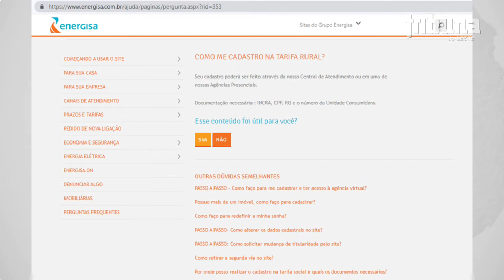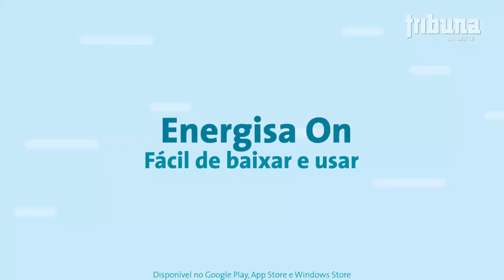Produtores rurais que recebem desconto da tarifa rural devem renovar o cadastro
Produtores rurais da Energisa em Minas Gerais, que possuem cadastro na Tarifa Rural de energia elétrica, devem atualizar o cadastro na Energisa para manter o benefício. O desconto varia de 10% a 40% dependendo do tipo de atividade. Desde julho, a concessionária está informando o cliente inscrito no programa do Governo Federal, por meio da conta de luz e cartas envidas diretamente aos clientes, que devem ficar atentos ao prazo para não perderem o benefício.  As documentações exigidas para comprovar a atividade rural que devem ser requisitadas às entidades de classe são INCRA, CPF, RG e o número da Unidade Consumidora.

"O recadastramento pode ser feito em duas etapas. Até dezembro, todos os clientes que atualmente possuem desconto na tarifa rural mas que não tenham apresentado nenhum documento à Energisa devem apresentar a documentação exigida para continuarem a fazerem jus ao benefício, caso contrário, a partir de janeiro esse benefício será retirado. Os demais clientes terão até o final de 2022 para reapresentar a documentação que comprove a atividade rural, bem como  aqueles que têm direito ao benefício e se adequam à atividade rural", explica o gerente de serviços comerciais da Energisa.

Para atualizar o cadastro, o produtor pode procurar a agência da Energisa em Manhuaçu ou entrar em contato com a assistente virtual da Energisa pelo WhatsApp pelo número (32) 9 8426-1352. Após o contato, o próprio sistema vai orientando o produtor passo a passo de como fazer, enviar as fotos dos documentos e concluir a atualização.

A Tarifa Rural é um dos principais programas sociais do setor elétrico, ao lado da Tarifa Social de Energia Elétrica. Têm direito ao benefício clientes que exerçam atividades como agropecuária rural ou urbana, residencial rural, cooperativa de eletrificação rural, agroindustrial, aquicultura e irrigação, serviço público de irrigação rural e escola agrotécnica.